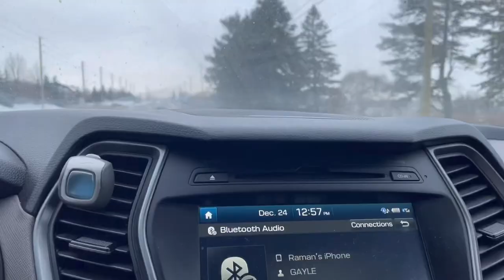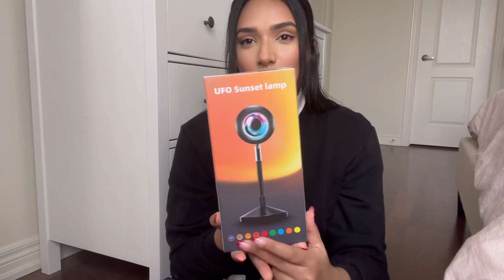CHRISTMAS VLOG 2021 | baking + wrapping gifts + opening gifts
HAPPY HOLIDAYS LOVES ❤️ I hope you all enjoy the little things around this time of the year and spend it with your favourite people like I did! I had the best time baking and making a gingerbread house! Didn’t show it in the vlog but my team won first place for the gingerbread house 😄 Hope you all have a joyful holiday season!! Love, Raman!

Items I gifted:
Spa headbands - Spa Headband - Microfiber Facial Makeup Headband Elastic Terry Cloth Head Wrap For Washing Face (Pink+white)
Facial steamer - DiiDa Facial Steamer Nano Ionic Warm Mist Face Humidifier Home Sauna SPA Face Sprayer Atomizer for Moisturizing Unclogs Cleansing Pores
Electric candle lighter - Limited-time deal: Candle Lighter, SunMine Electric Arc Lighter USB Rechargeable Lighter with 360° Flexible Neck LED Display for Camping Cooking BBQs Fireworks (Black)
Sunset lamp - Sunset Lamp, Sunset Projector Light 6W LED 16 Colors Brightness Adjustable Projection Night Light with Remote Control USB Charging for Photography Party Home Living Room Bedroom Decor
Blanket hoodie - Angelhood Blanket Hoodie Wearable Blanket,Super Soft Warm Oversized Blanket Sweatshirt Flannel Sherpa Blanket with Giant Pocket for Men Women Teens Friends